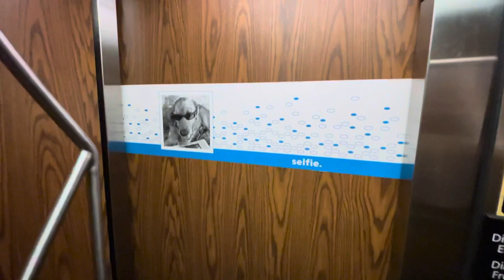Pushing a luggage cart in a hotel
I took this complimentary luggage cart to my room, and now watch as I bring it back to the lobby.  Filmed in a Hampton Inn on an Iphone 12 pro max.